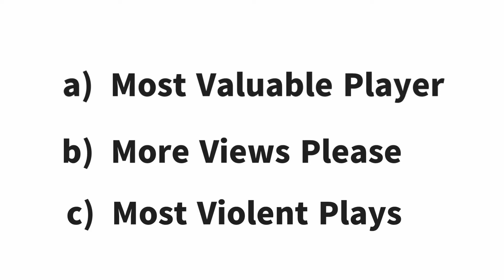【渥茲華英語】- 小威廉百科 知識篇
嗨! 大家今天過得好嗎? 國際上有許多大大小小的運動賽事，我們會常看到或者是聽到一個單字 "MVP"，小威廉來考考大家是否知道 "MVP"是代表甚麼意思呢?